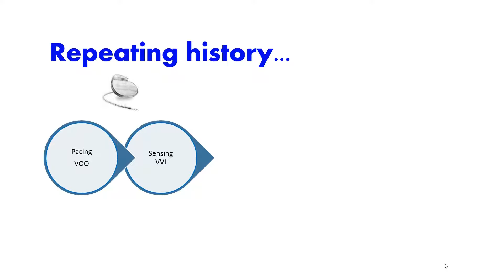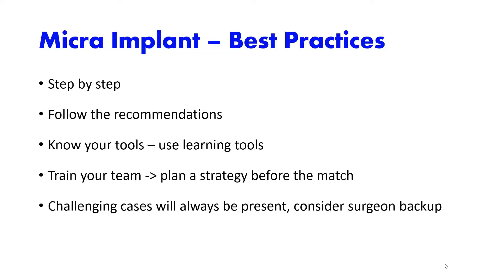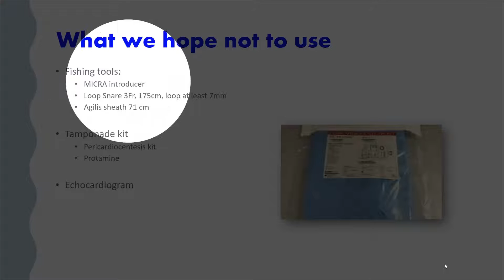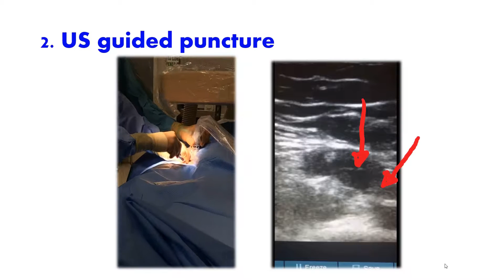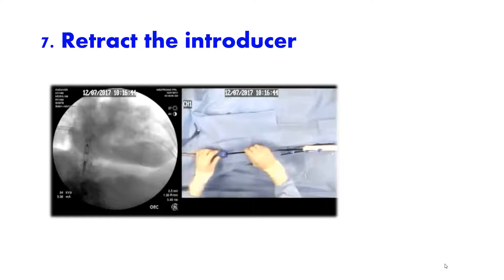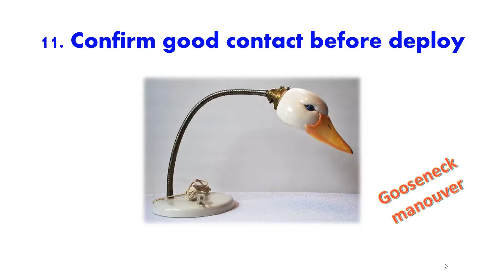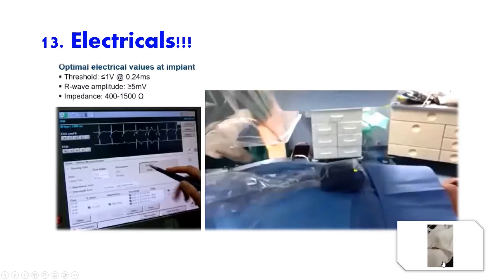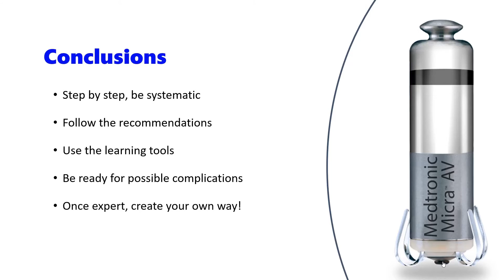How to Implant a Micra Step by Step - Best Practices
Tips for proper implant of a leadless pacemaker. Learn in 10 minutes!
Aprende en 10 minutos las técticas y tips correctos para implante de marcapasos sin cables.